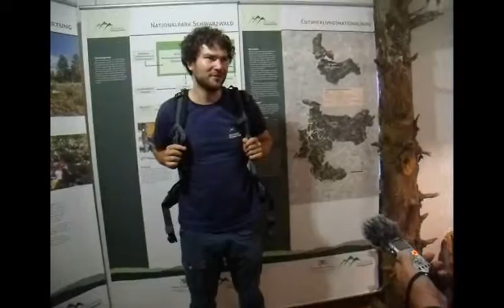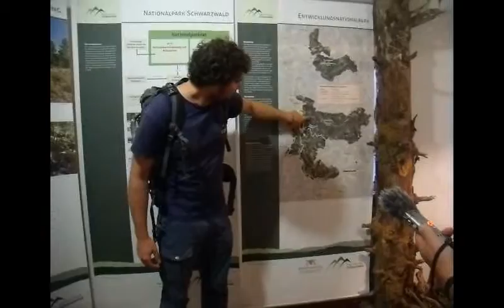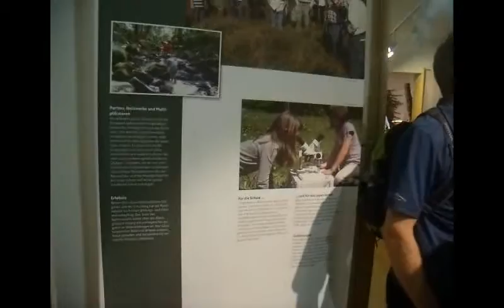Führung durch Schwarzwald NLP Ranger Patrick Stader.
An dem Zweiten Tag ging es weiter. Der NLP- Ranger Patrick Stader führte die Gruppe durch das Bannwaldgebiet „Wilder See“
Dieser Bannwald ist das älteste Schutzgebiet in Baden-Württemberg. Seit 1911 kann sich hier Natur ohne Eingriff durch den Menschen ungestört entwickeln. Bei der Wanderung durch den ältesten Bannwald des Landes passieren  wir den „Wilden See“, eine beeindruckende Karwand sowie Strukturen, die an einen Urwald erinnern.
 Hier kann man sich von der einmaligen Atmosphäre „Wildnis“ verzaubern lassen.

 Wissenswertes zur Waldökologie und zu den hier lebenden Tieren und Pflanzen sowie die bewusste sinnliche Wahrnehmung einer einmaligen Waldstimmung wird auf der erlebnisreichen Wanderung anschaulich vermittelt. Die Route führte auch am Euting - Grab vorbei. Die Urnen-Grabstätte von Geheimrat Prof. Dr. Julius Euting (1839 bis 1913) liegt etwas erhöht am See. Der gebürtige Stuttgarter war Direktor des Universitäts- und Landesbibliothek in Straßburg, Arabienreisender und Sprachforscher. Euting war zudem ein großer Förderer des Schwarzwaldvereins und des Vogesenclubs und ist auch heute noch als „Ruhesteinvater“ in Erinnerung. Ihm als „Normalsterblichen“ ist mit dieser Grabstätte etwas gegönnt worden, das heute sicher nicht mehr möglich wäre.

 An dem gleichen Tag erlebte die Gruppe eine Führung durch Dauerausstellung des Nationalparks Schwarzwald mit Ursula Pütz, Leiterin des Infozentrums und eine Einführung mit Dr. Wolfgang Schund im Seminarraum des Naturparkhauses Schwarzwald Mitte/Nord direkt beim NLP - Zentrum. Danach ging es weiter durch Lotharpfad mit NLP – Ranger Arne Kolb. Der schmale Pfad über liegende Stämme, Wurzeln und Steine. Der Sturmwurferlebnispfad hat eine Länge von knapp einem Kilometer. An dem gleichen Abend bei dem Abendessen im Restaurant des Berghotels Mummelsee begegnet die Gruppe Reinhard Schmälzle ( Bürgermeister Gemeinde Seebach).

An dem dritten Tag ging es weiter zum Schliffkopf-Gipfel durch beweidete Grinden mit NLP- Ranger Arne Kolb. Grinden sind Kulturlandschaften, entstanden durch Beweidung in früheren Jahrhunderten. Auf den Grinden wächst kein Wald, man findet vereinzelt Latschenkiefern, Heidekraut und Heidelbeeren, Torfmoose und Gräser. Die Wanderung führt durch  ein kulturhistorisch und naturschutzfachlich sehr
wertvolles Gebiet, geht weiter zum Schliffkopf-Gipfel und durch beweidete Grindenflächen. Mit dem Bus ging es weiter zum Bahnhof Baden-Baden, wo die Reise endete. Es war eine unvergessliche zauberhafte Reise durch einen Märchenwald „ Wilder Schwarzwald“-  Natur im Nationalpark.

Prof. Dr. h.c. Natalia Eitelbach of Philosophy of European Science NCLC Institute USA.
Limited Liability Company (LLC)
VIP Business International.